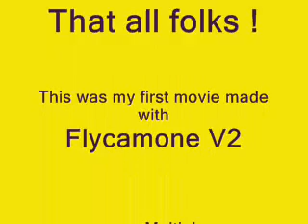FlyCamOne2 on a EasyStar (the Haque 16-2-2008)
This is my first movie made with Flycamone V2.

NoNo